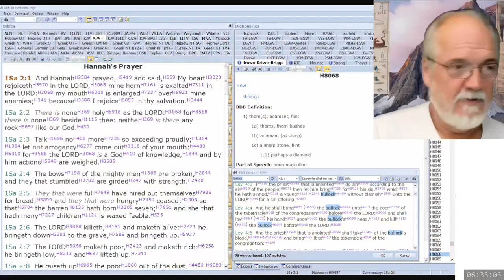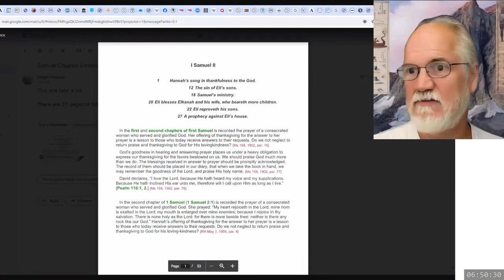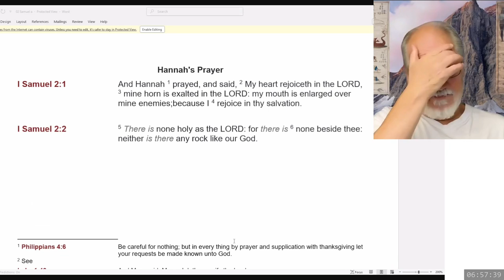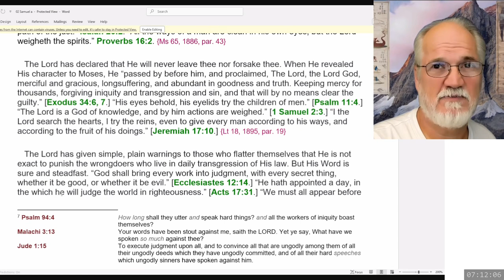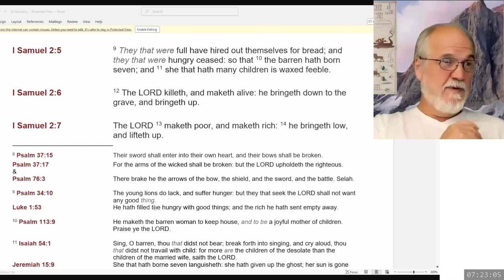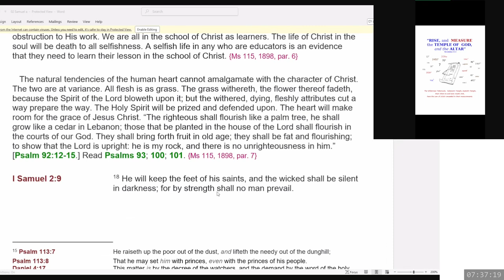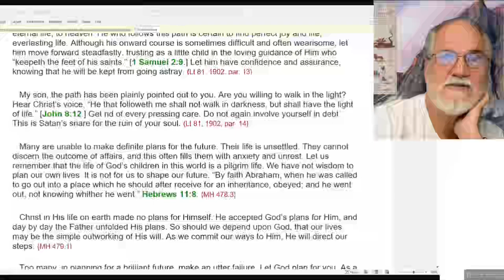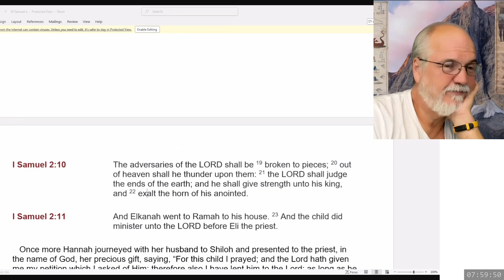2024 10 06 1 Samuel Part 5 - Theodore Turner